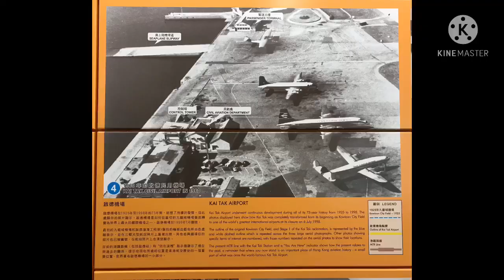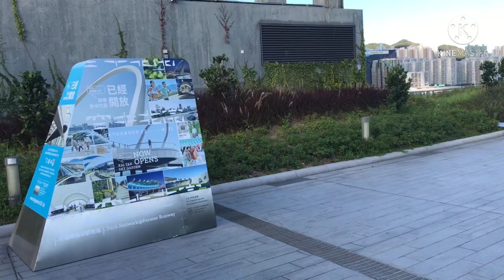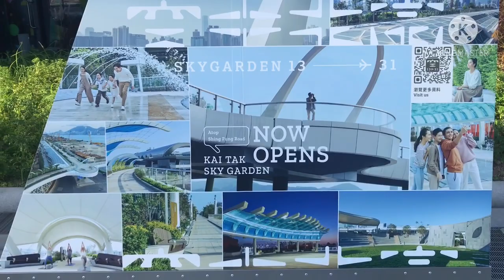Kai Tak Cruise Terminal | Hong Kong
Kai Tak Cruise Terminal   Is now one of the world’s foremost cruise facilities.
The three storey building features light filled passenger and services areas. Jaw dropping views of Victoria Harbor. An impressive slew of amenities and efficient movement between spaces. the terminal also has both bus and and ferry links to the city for passengers to get out and discover Hong Kong during their time in port.